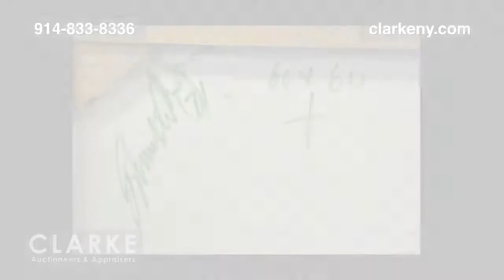Abstract Oil on Canvas | Daniel La Rue Johnson | Painting | African American Art